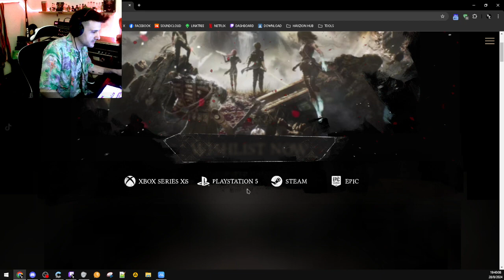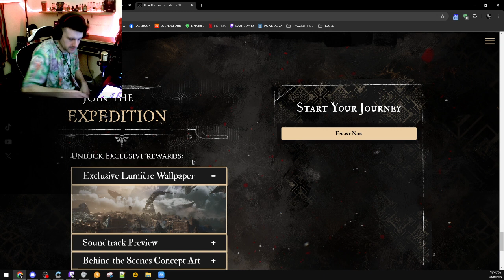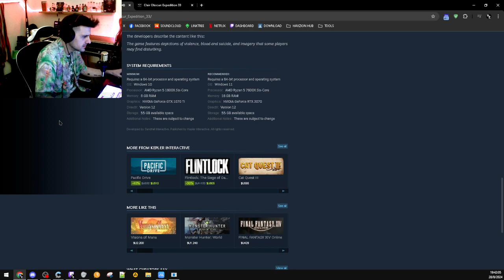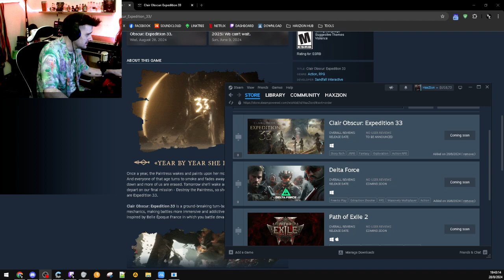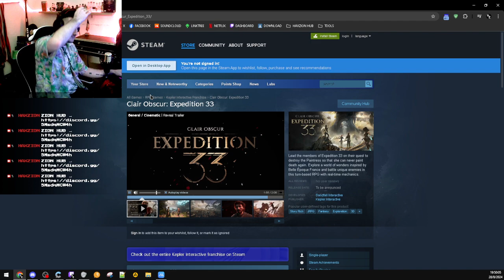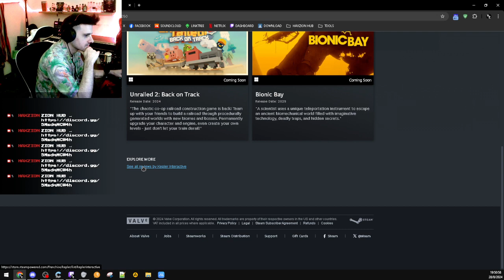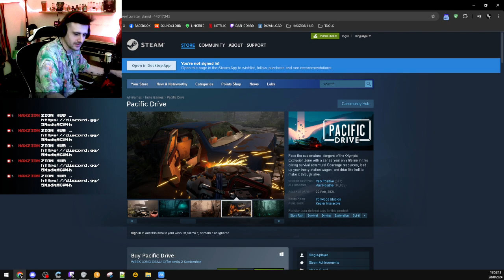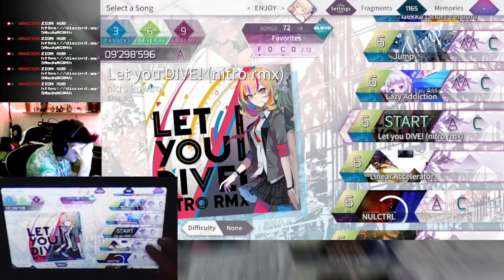titulo_stream_originalidad.txt no encontrado... /GAMEPLAYCOSAS /CHARLA /DETODO ❗comandos 🇺🇾